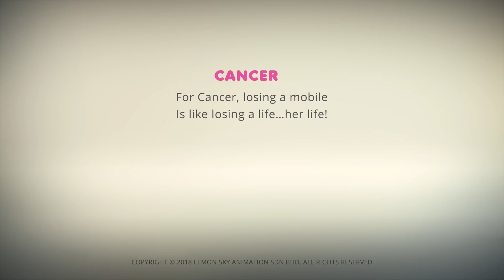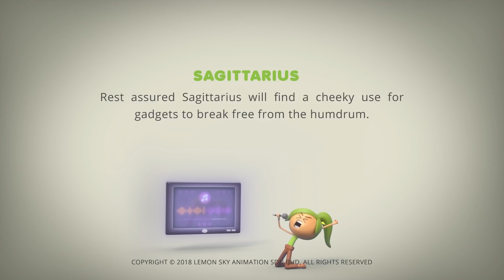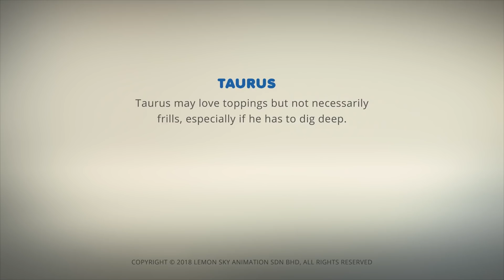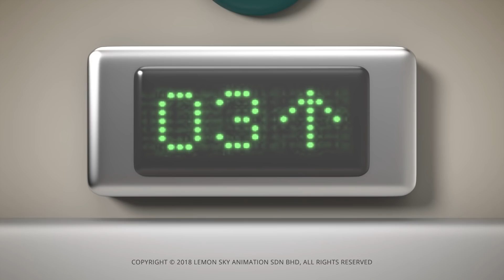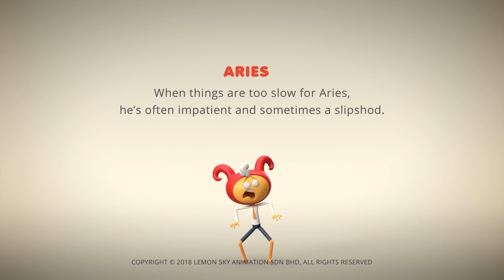AstroLOLogy | Funny Faces | Chapter: Gadgets & Gizmos | Cartoons for Kids